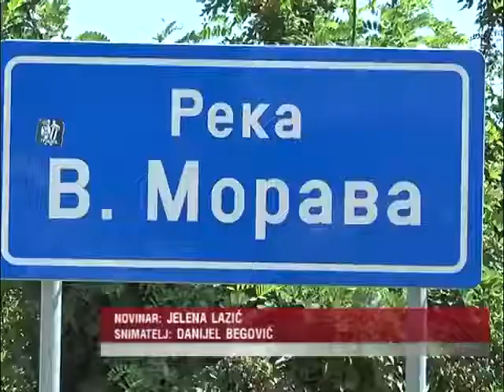Obelezeno 19. godina od bombardovanja mosta u Varvarinu (Tv Plus)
Прилог: Телевизија Плус Крушевац